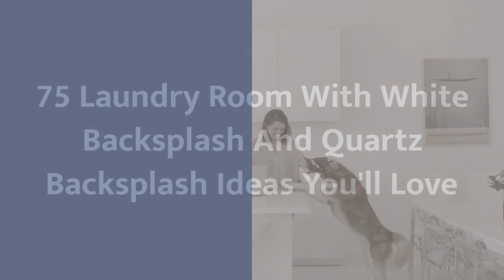75 Laundry Room With White Backsplash And Quartz Backsplash Design Ideas You'll Love ☆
0:00:00 - Intro
0:00:12 - Laundry Room With White Backsplash And Quartz Backsplash Design Ideas You'll Love: Inspirations 1 to 25
0:03:03 - Laundry Room With White Backsplash And Quartz Backsplash Design Ideas You'll Love: Inspirations 26 to 50
0:06:07 - Laundry Room With White Backsplash And Quartz Backsplash Design Ideas You'll Love: Inspirations 51 to 75